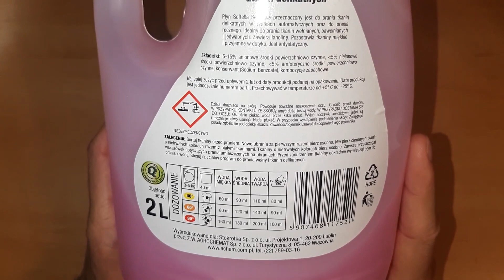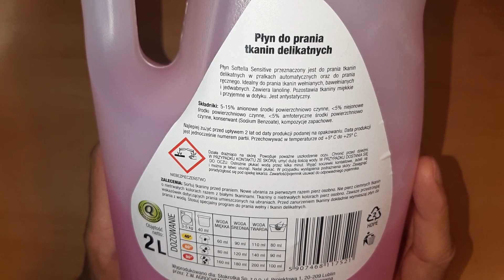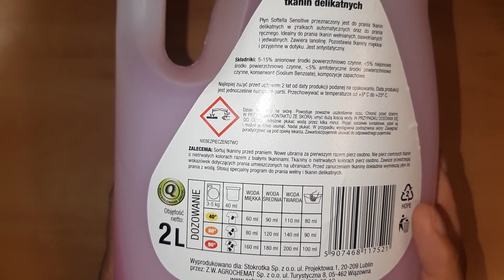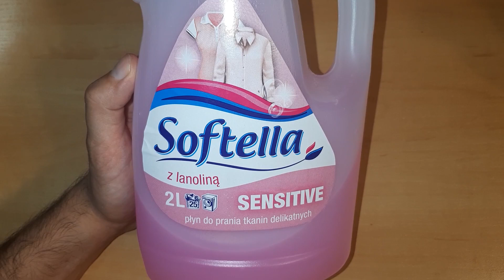Softella Sensitive 2l - płyn do prania tkanin delikatnych, opinie, cena, recenzja, skład, zapach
Softella Sensitive z lanoliną opinia. Sprawdź czy warto kupić ten produkt w hipermarkecie! W nagraniu opowiem o najważniejszych informacjach dotyczacych tego płynu do prania tkanin delikatnych. Będzie sporo o zastosowaniu o dozowaniu tego płynu do prania. Następnie przejdziemy do spraw związanych ze składnikami i ceną Softella Sensitive 2l. Nie zabraknie, także pokazania Wam zawartości tego opakowania. Zobaczycie jak płyn wygląda w środku butelki. Ocenię też produkt za całokształt. Będzie też trochę o ciekawym zapachu, jak i również i moich doświadczeniach związanych z korzystaniem z tego produktu. Ostatecznie dowiesz się, także czy zdecydowałem się polecić ten produkt czy też nie.